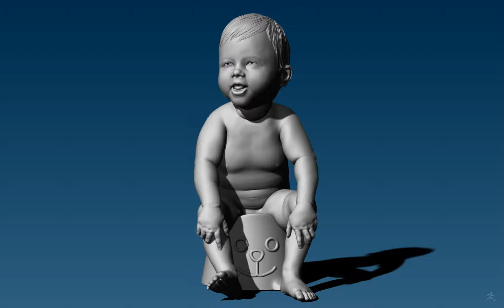Baby at the potty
3D Model for print